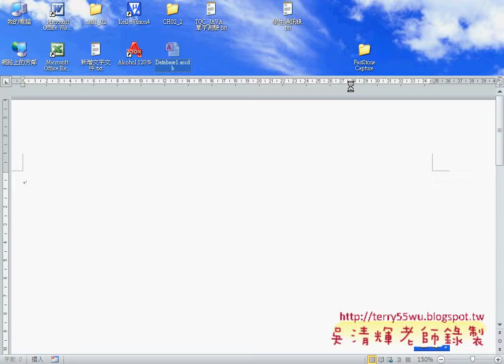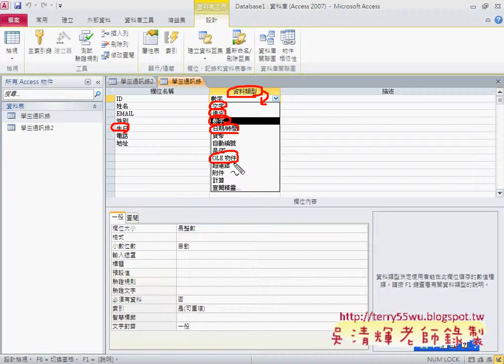03建立資料表與欄位定義Asp.net資料庫教學 吳老師提供)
上課用書：ASP.NET 4.0 網頁程式設計速學對策（使用C#） 作者： 鄧文淵 總監製/文淵閣

工作室  出版社：碁峰資訊  定價：520元